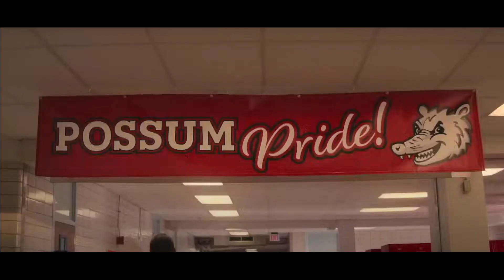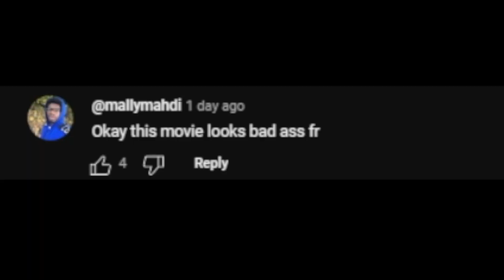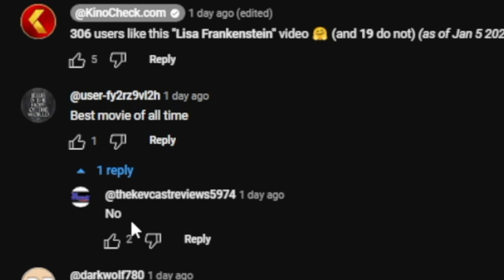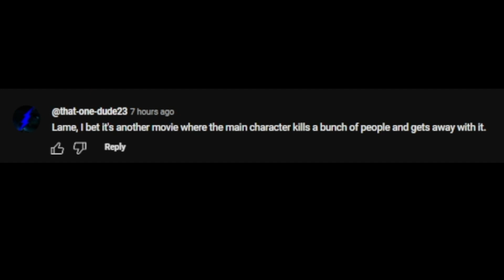Trailer Trash - Lisa Frankenstein